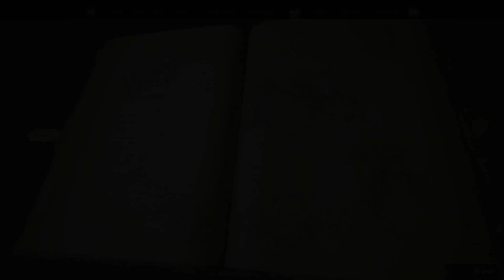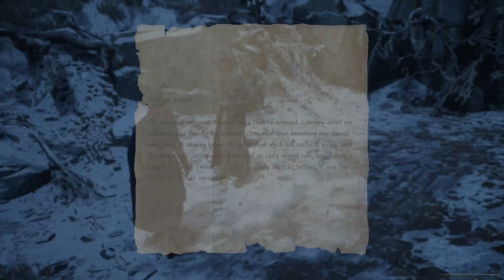HOGWARTS : WE IN TROUBLE!!!!???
So this one I remembered that my friend Naty needed my help, so I went and was hoping her mom didnt break out a belt for the both of us lol. This turned into me seeing what all my classmates wanted to tell me, enjoy the vid :D -- Watch live